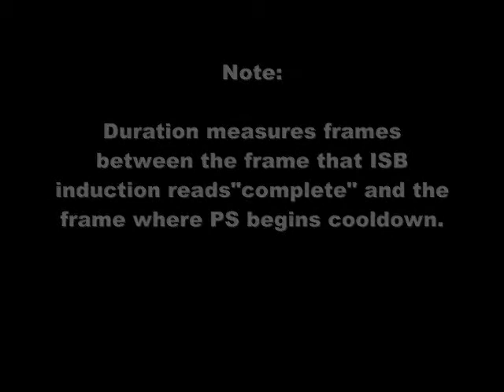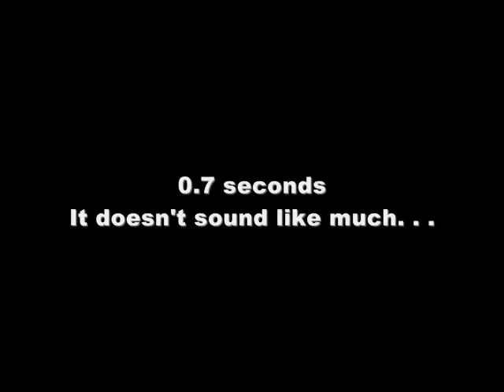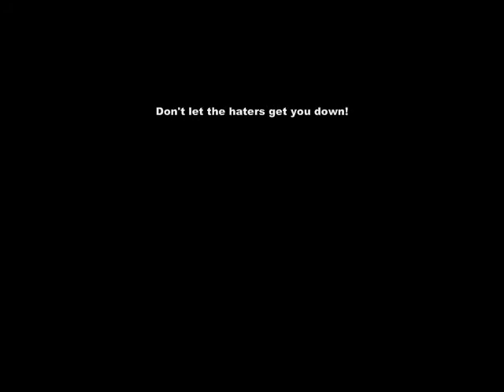LotRO Bug Video Documentation: Bow vs Crossbow - Improved Swift Bow Animation Duration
This is a much longer, documented video that lays out the details of how the Improved Swift Bow (ISB) execution animation is bugged and currently takes much longer to complete for bows (vs crossbows).  Please note that animation duration does indeed affect dps because animations comprise part of a skill's total duration. Because the bow's animation for Improved Swift Bow is so much longer than a crossbow's, a Hunter using a bow will be doing less damage per second (dps).